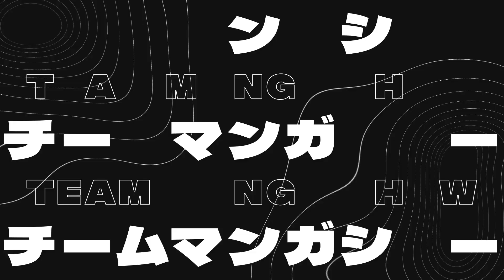SLAM DUNK devient une CATASTROPHE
Nous avons enfin un trailer pour le film The First Slam Dunk en CGI et ça sent la catastrophe à venir...